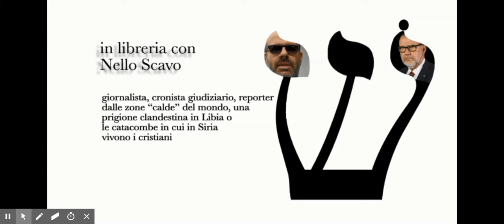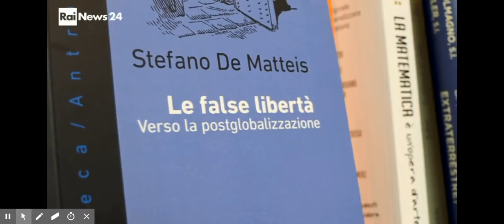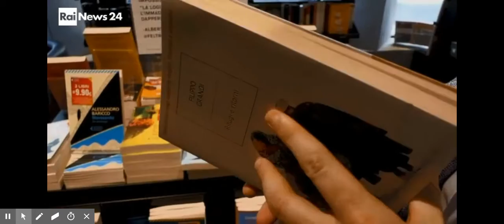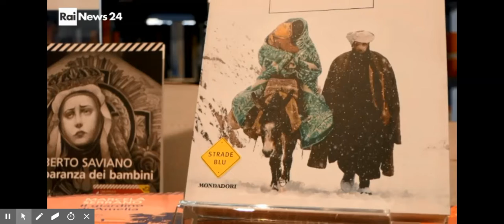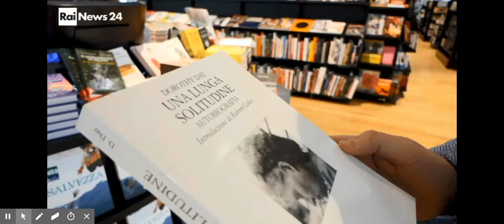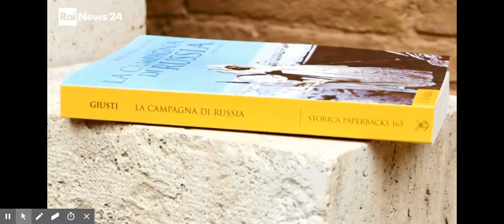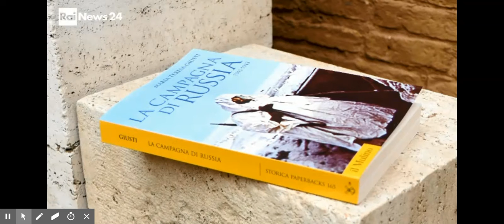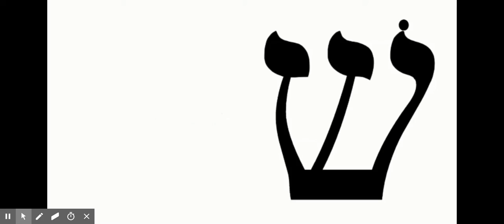Rainews24 - In libreria con Nello Scavo - "Il Sabbatico - Il dono della pace" di Alberto Melloni